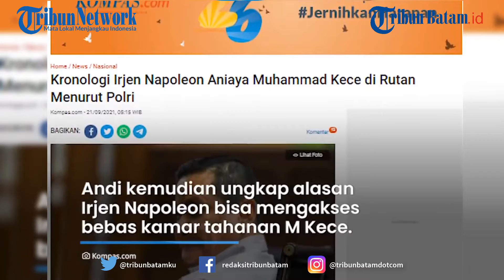Kronologi Irjen Napoleon Lumurin Kotoran Kepada Kece Dibantu 3 Napi Lainnya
Irjen Napoleon Bonaparte diduga melakukan penganiayaan terhadap Mohammad Kece saat berada di sel tahanan.

Penganiayaan tersebut diakui Napoleon lantaran dirinya geram dengan aksi Mohammad Kece yang dianggap menistakan agama.

Bareskrim Polri kemudian membeberkan kronologis dugaan penganiayaan tersebut.

Editing Alief